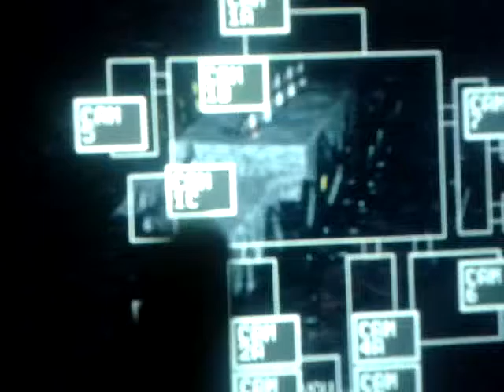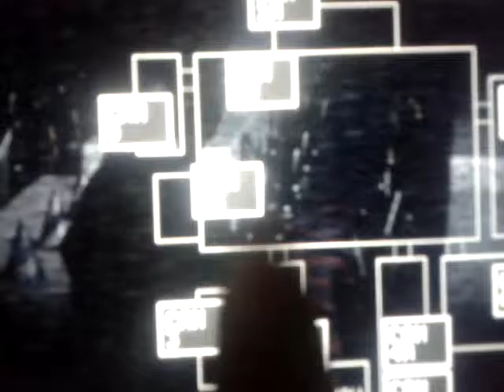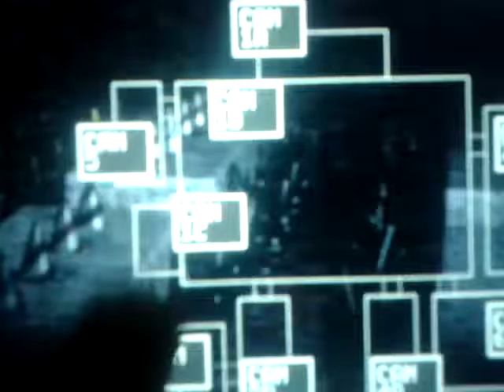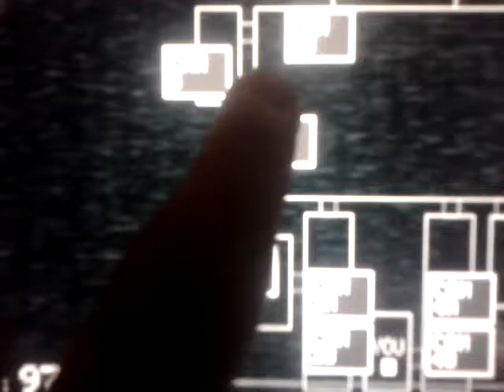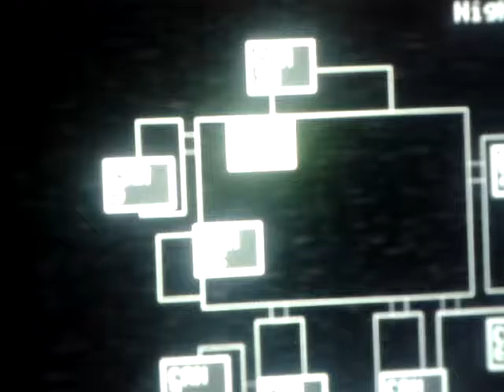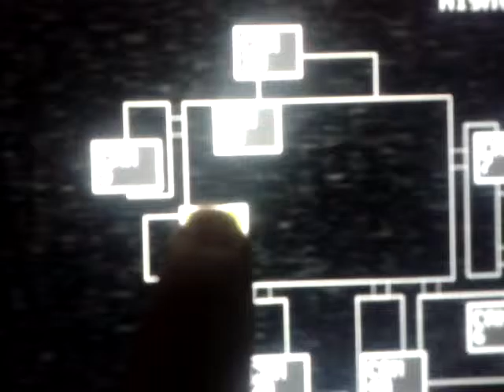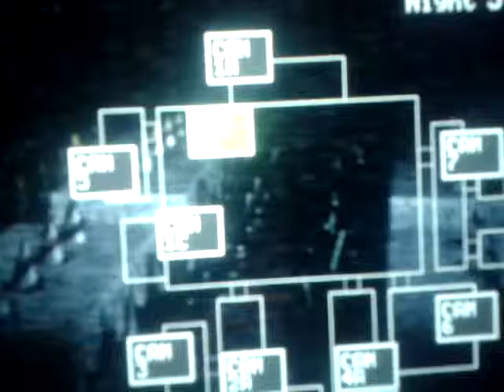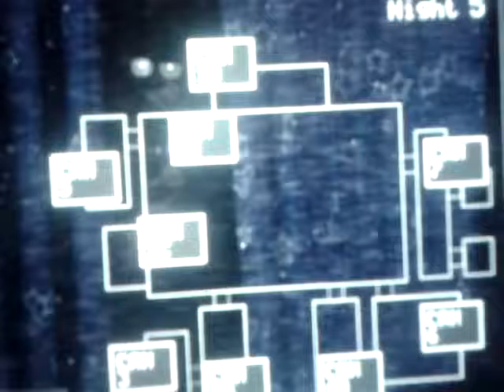THIS IS DIFFICULT! T.A.G Playz: Five Nights at Freddy's Part 5 (IOS)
Hey guys! Today I got very angry on Night 5 of Five Nights at Freddy's. I hope you all enjoyed!